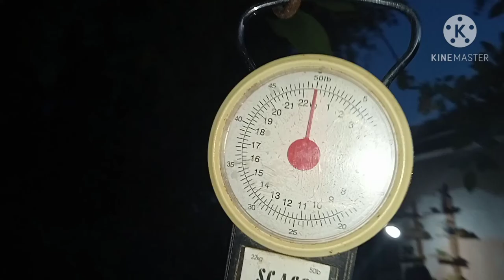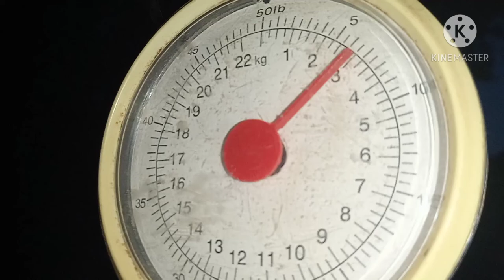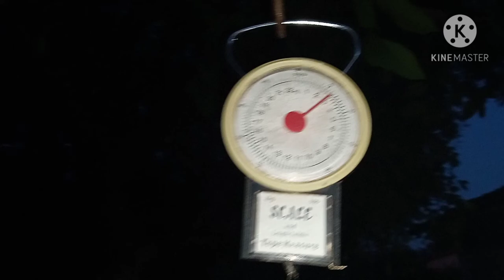Milho hidropônico em bandeja reciclada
Contribuições e doações:
Caixa Econômica Federal
Agência: 2991
Operação: 013
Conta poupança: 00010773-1